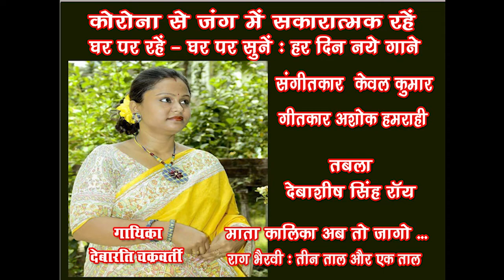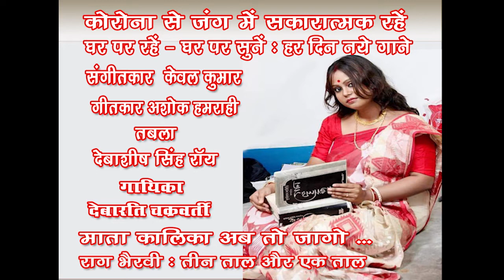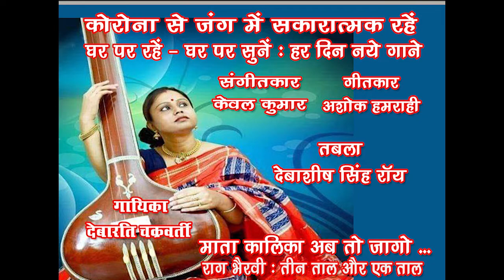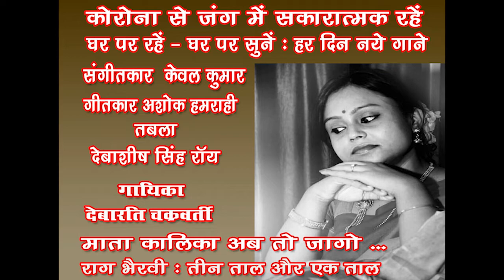Mata kalika ab to jago /DebaratiChakraborty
Song 54
Mata kalika ab to jago
Singer - Debarati  Chakraborty
Tabla - Debashish Singha Roy

Debarati  Chakraborty belongs to a family of music connoisseur  having her father, Sri Ajit Kumar Chakraborty, a diverse talent (notably popular for playing the ‘tabla’), as her first and foremost ‘guru’. She received training on recitation, kathak dance and music, simultaneously and started enjoying the essence of prizes, awards and compliments since her childhood. Debarati is blessed with ‘talim’ from a number of ‘gurus’ notably Smt. Swati Nandi, Sri Swapan Mukherjee, Smt. Krishna Majumdar, Smt. Haimanti Shukla and Sri Sandip Nag. She performs on several stages both anonymous and renowned. She has the vision to unfold the petals of the invaluable creation of her father and prays to the omnipresent and omnipotent power of music, so that, she can perform from the core of heart.
Notable Achievements :
• First Prize in All Bengal Teacher’s Association (State Level Competition) in category Nazrul Geeti in the year 1998.
• A letter marks in Music (additional subject) in Madhyamik Examination in the year 1999.
• Certificate of Excellence from The Dover Lane Music Conference in the year 2000.
• First Prize from Paschimbanga Rajya Sangeet Academy in category Vajan in the year 2002
• First Prize in Bhoktimulak Gaan and title – Rawa Ratna from Renaissance Artists’ & Writers’ Association in the year 2011.
• Musical album “SANJIBANI” released from Bihaan Music in 2015 and album “ABAR NOTUN KORE” from Cozmik Harmony in 2017
• Gradation from All India Radio ( B- Grade) in  two subjects : Puratoni and Shyama Sangeet
Notable Stage Performances :
            Stage of Paschimbanga Rajya Sangeet Academy in 2002 , Madhusudan Mancha (Bangla Sangeet Mela) in 2004, Science City Auditorium organized by RAWA in 2011, Jibanananda Sabhaghar organized by RODDUR in 2011, programme organized by Ragini Shantipur in 2013, 90.4 Community Radio at Satyajit Ray Film And Television Institute in 2013, Srijan TV in 2013, Triguna Sen Auditorium organized by Satyadeb Music Sammelon in 2016 and 2017, Chetla Murari Smriti Sangeet Sammelon in 2018 and many more.
Notable TV performances :

“Gaanvasi Live” on Tara TV in 2016, “Aaj Sakaler Amontrone” on Tara TV in 2016 and 2017, “Cha Toast and Sports" on Zeal TV in 2016, “Sokal Sokal” on DD Bangla in 2017, 2018, 2019 and 2020, “Aaji e Provate” on Ruposi Bangla in 2019

Area of speciality : Puratani Bangla Gaan, Thumri, Gazal, Bhoktimulok Gaan, Vajan, Rag prodhan Bangla Gaan, Rabindra Sangeet, Nazrul Geeti, Adhunik Bangla Gaan
Award Winner of The Dover Lane Music Conference, Paschimbanga Rajya Sangeet Academy,Ranaissance Aritist and Writer’s Association of India etc.,Performing artist of All India Radio and Doordarshan Kendra Kolkata and several other  Channels in Bengal...